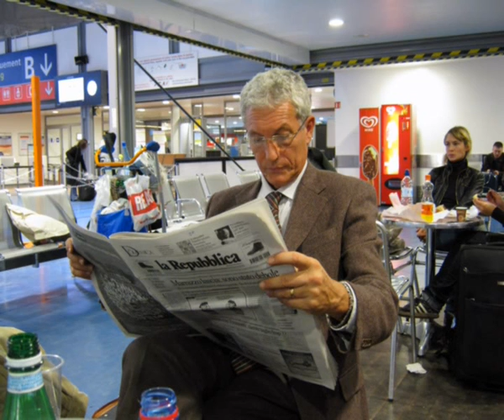Octeville sur mer intervista bruno parisi francesco rigano 26 10 2009